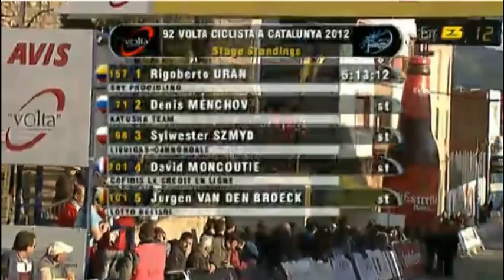Volta Ciclista a Catalunya 2012 - Stage 4 - Final kilometers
Tremp - Ascó

Volta Ciclista a Catalunya 2012 playlist (all stages; no video of the shortened stage 3 due to bad weather conditions)